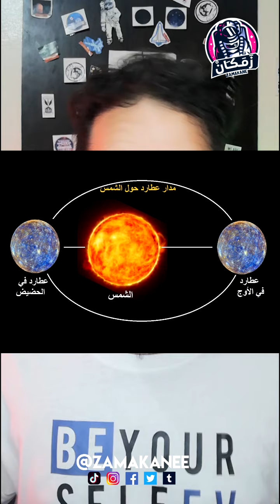زمكان : الكوكب اليتيم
كن من الداعمين للمحتوى الهادف عبر بايبال
زمكان Zamakane
محمد أمين الزوهري (زمكان)
عضو مركز الفلك الدولي
مدون وصانع محتوى فلكي على مواقع التواصل الاجتماعي
مهندس دولة في الكهرباء والطاقة
  أحسن شخصية علمية سنة 2019 حسب مؤسسة MOROCCAN SCHOOL
.. واحد من احسن20 صانع محتوى بالعالم العربية سنة2018 حسب تصنيف مسابقة سديم التابعة لقناة الجزيرة AJ+.
. المدير المؤسس لمؤسسة الزمكان للعلوم والفلك باكادير كما انه  القى اكثر من 50محاضرة في مختلف جامعات ومعاهد المهندسين بالمغرب.. واليكم بعض العناوين لي ناقشها
✅الكواكب الشبيهة بالارض : المدرسة الحسنية للاشغال العمومية بالدار البيضاء
✅الابراج والكواكبات النجمية : كلية العلوم بجامعة شعيب الدكالي بالجديدة
✅دور التكنولوجيا في اكتشاف الاجرام السماوية : كلية العلوم والتقنيات بمراكش
✅ولادة وتشريح الثقوب السوداء: المدرسة الوطنية العليا للفنون والمهن بمكناس
✅تاريخ الفيزياء الفلكية وولادة الثقوب السوداء : ملتقى التراث العلمي بمدينة وجدة
✅دور علم الفلك في بناء شخصية الانسان : المدرسة المحمدية للمهندسين بالرباط TEDx
 ✅تاريخ علم الفلك بالمغرب : حدث كوسميلودي بالمدرسة الوطنية للمعادن
✅تاريخ التلسكوبات وتطبيقاتها : المدرسة الوطنية للعلوم التطبيقية اكادير
✅فيزياء الثقوب السوداء : كلية العلوم بجامعة ابن زهر اكادير
✅الذكاء الاصطناعي في الصناعات الفضائية : القطب الجامعي لجامعة ابن زهر اكادير
✅ التكنولوجيا المستقبلية في الصناعات الفضائية : ملتقى التكنولوجيا بمدينة ايت ملول اكادير
✅ الفيزياء الفلكية واسرار الكون : المنتدى الشتوي للشباب باكادير
✅النسبية العامة والثقوب السوداء : المدرسة الوطنية للعلوم التطبيقية اكادير
✅كيفية تصوير الثقوب السوداء: المدرسة الوطنية للعلوم التطبيقية بفاس
✅كيف تحب علم الفلك : web influencers بمدينة القنيطرة
✅مبادئ واساسيات علم الفلك : مؤسسةnivokids بمدينة تمارة
✅النسبية العامة والثقوب السوداء
✅انظمة الاتصالات في الفضاء : المدرسة الوطنية للعلوم التطبيقية بخريبكة
✅حكاية الكون والنسبية العامة : الايام العلمية بمدينة طاطا
✅اهم الاختراعات والاكتشافات العلمية التي خذمت علم الفلك : كلية العلوم التطبيقية ايت ملول
✅شغف علم الفلك : المدرسة الوطنية للتجارة والتسيير اكادير
✅الكواكب الخارجية  والنسبية العامة : كلية العلوم ابن زهر اكادير
✅ نظرة عامة عن البرمجيات والخوارزميات المستعملة في السفن والمسابير الفضائية : الكلية المتعددة التخصصات تارودانت  التابعة لجامعة ابن زهر أكادير